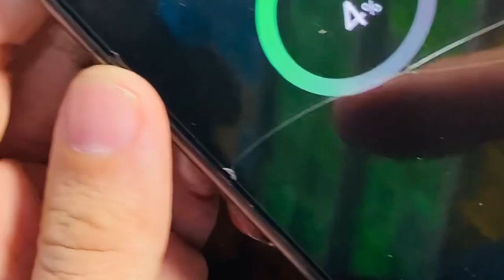A52 Moisture Detected Solution / All A series Mobile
why does my samsung a5 keeps saying moisture detected